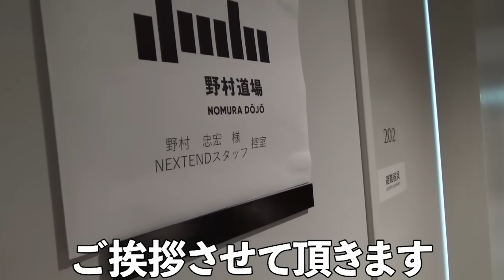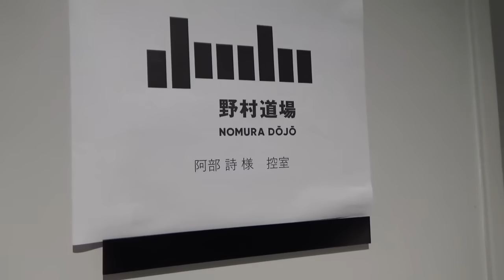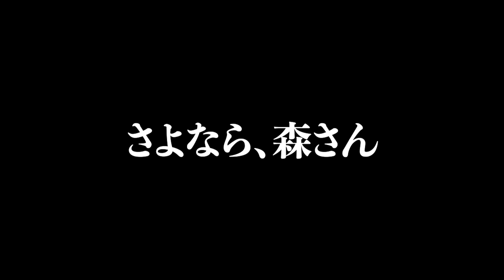阿部詩さんにプロポーズしました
野村道場YouTubeチャンネル